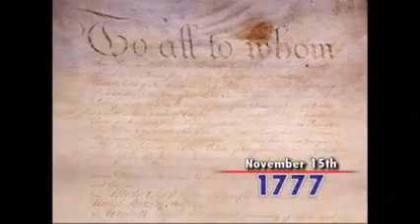[HQ] Today in History for November 15th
Today in History for November 15th
Highlights of this day in history:  Sherman begins March to the Sea in American Civil War; Zebulon Pike spots namesake mountaintop; Anti-Vietnam War protesters gather in DC; Joey Buttafuoco gets jail time; Actor Sam Waterston born.  (Nov. 15)